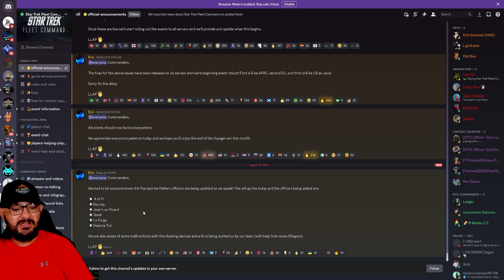Star Trek - Fleet Command - New Transporter Patterns Officers Added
Hey Everyone!

In this video, we go over the new Transporter Pattern Officers they added to Star Trek Fleet command. They added 5 new officers to our transporter pattern store, so well go over all the officers they added and ill give you my advice who you should get.

The officers they added are,
4 of 11
Barclay
Jean-Luc Picard
Tendi
La Forge
Deanna Troi

Etsy Store Sticker Store:

Amazon Wishlist:

Amazon Link If you make purchases on Amazon Please use my link, I get a small kickback of every purchase if you use my link as ur homepage for amazon,

Amazon Prime 30 Day Trial: